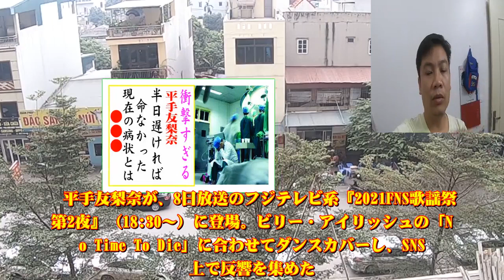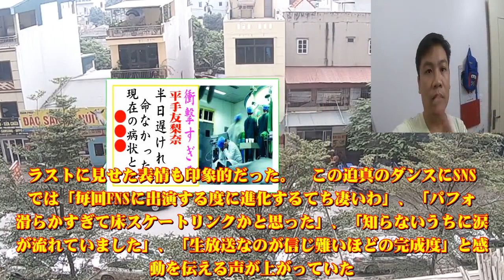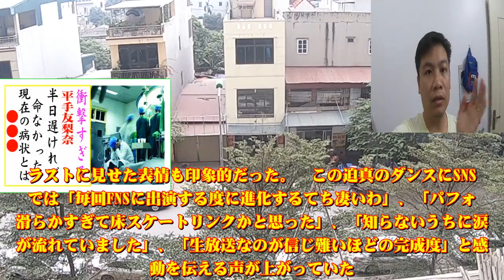平手友梨奈、今現在が衝撃的すぎる！